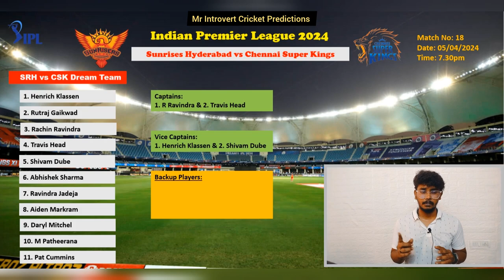SRH vs CSK Dream11 Predictions | Sunrises Hyderabad vs Chennai Super Kings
Sunrises Hyderabad vs Chennai Super Kings

 • Dream11 Tips and Tricks in Tamil🔥 | M...

IPL 2024 Sunrises Hyderabad vs Chennai Super Kings ipl l

 Sunrises Hyderabad vs Chennai Super Kings Dream 11 prediction

1. Sunrises Hyderabad vs Chennai Super Kings Dream11 Prediction
2. Fantasy Cricket Tips for Sunrises Hyderabad vs Chennai Super Kings
3. Key Players for Dream11 in Sunrises Hyderabad vs Chennai Super Kings
4. Expert Analysis for Dream11 Fantasy Cricket Sunrises Hyderabad vs Chennai Super Kings
5. Captain and Vice-Captain Picks for Dream11 Sunrises Hyderabad vs Chennai Super Kings
Sunrises Hyderabad vs Chennai Super Kings Dream11 Team Prediction
7. Dream11 Team Selection for Sunrises Hyderabad vs Chennai Super Kings
8. Sunrises Hyderabad vs Chennai Super Kings Dream11 Fantasy League Tips
9. Best Dream11 Strategy for Sunrises Hyderabad vs Chennai Super Kings Encounter
10. Sunrises Hyderabad vs Chennai Super Kings  Dream11 Match Preview and Prediction

1. SRH vs CSK Dream11 Fantasy Cricket Tips
2. SRH vs CSK Dream11 Team Prediction
3. Fantasy Cricket Tips for SRH vs CSK Match
4. Key Players for Dream11 in SRH vs CSK Encounter
5. Captain and Vice-Captain Picks for Dream11 SRH vs CSK
6. Dream11 Team Selection for SRH vs CSK
7. SRH vs CSK Dream11 Expert Analysis and Prediction
8. Dream11 Fantasy Cricket Strategy for SRH vs CSK Match
9. SRH vs CSKS Dream11 Best Picks
10. SRH vs CSK Dream11 Match Preview and Prediction